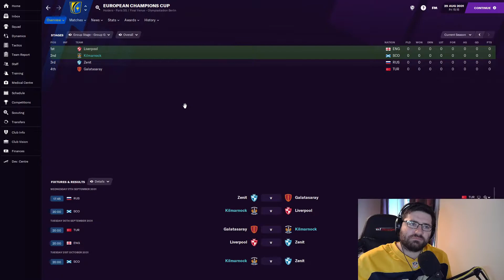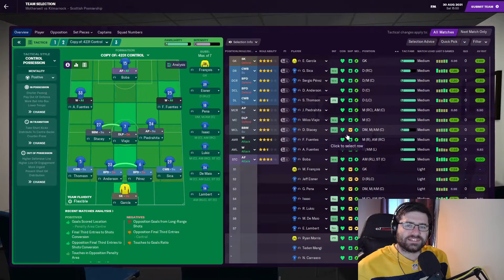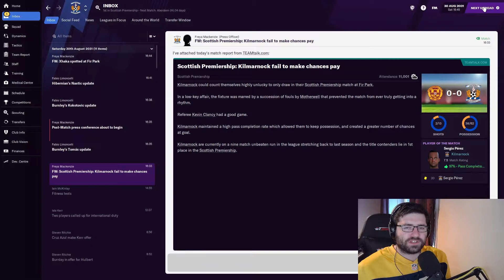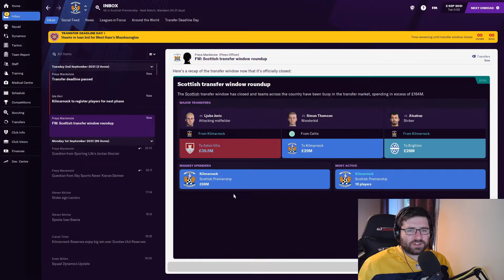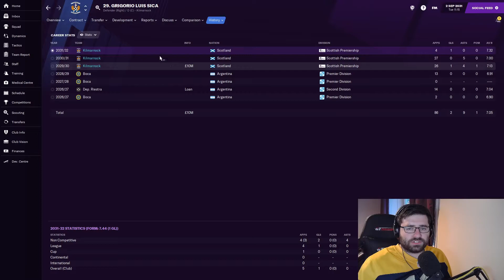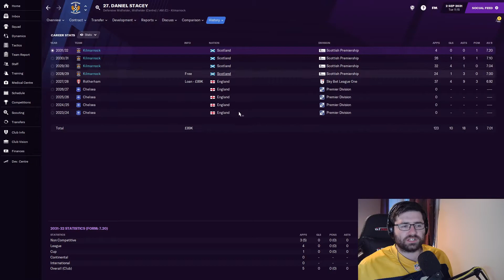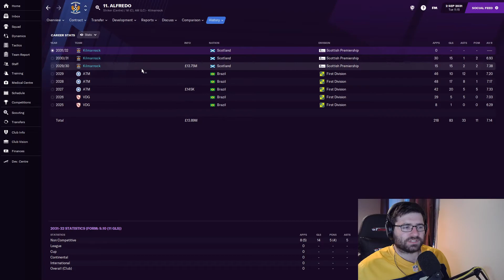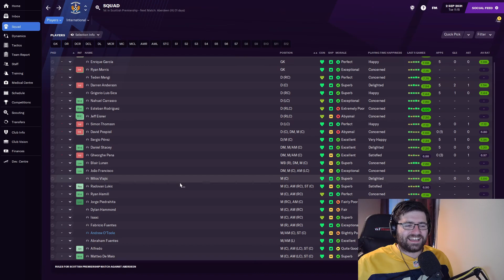SQUAD OVERVIEW (AN OLD FAVOURITE RETURNS) | Killie Boys Ep.137 | Football Manager 21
It was requested, so here it is - an overview of the squad as we enter our final season in charge!